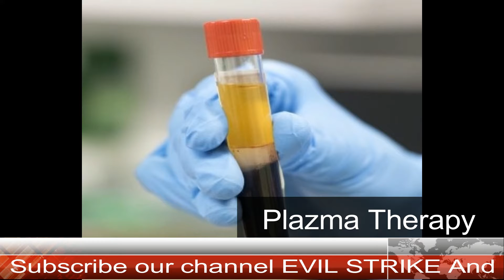अब नहीं बचेगा कोरोना क्यूंकि हारेगा कोरोना जीतेगा देश | Coronavirus Epidemic Update | Evil Strike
Hello Guys
Ab haarega corona or jitega desh. अब नहीं बचेगा कोरोना क्यूंकि हारेगा कोरोना जीतेगा देश | hamare har hindudstaani bhaiyo ke liye ye good news hai ki coronavirus ka todd nikalta nazar aa raha hai. plazma therapy se kuch marizo ko ab tak theek kiya gya hai. halaki ye abhi uska thoss upchaar nahi saabit hua hai but nahi se to haan hi sahi hai na. to let's see what happens. tabtak ke liye stay home and stay safe.